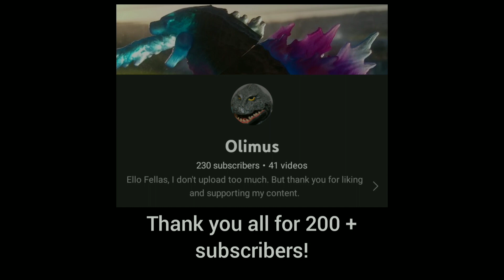Aquatilis' last Stand (E7) | 200 Subscribers Special!